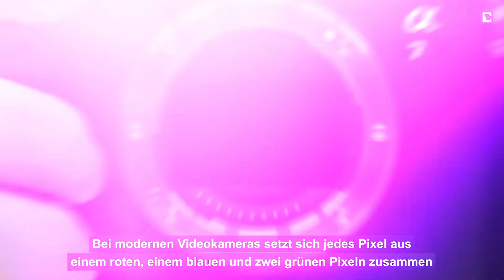Einfach erklärt: Deshalb ist der Greenscreen grün | CHIP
Wer in Videos viel Bewegung in seinem Hintergrund haben will, dreht entweder an einen gut besuchten Ort – oder aber vor einem Greenscreen. Aber muss es eigentlich unbedingt die Farbe grün sein oder geht vielleicht auch schwimmbadblau oder rhabarberrot? Wir haben nachgeforscht.

Melde dich für unseren kostenlosen WhatsApp-Newsletter an, um nie wieder die wichtigsten CHIP-News des Tages zu verpassen